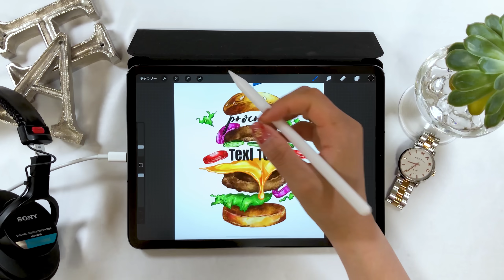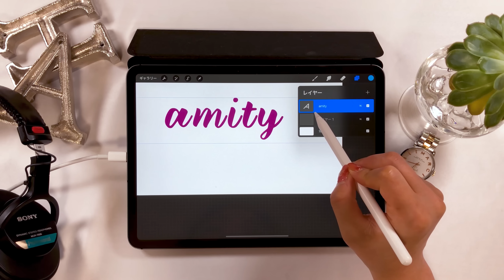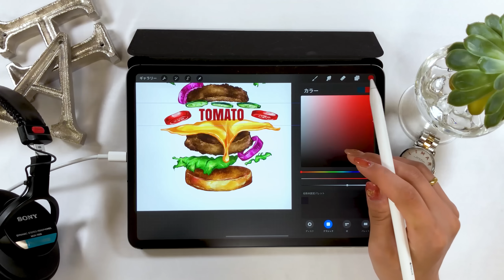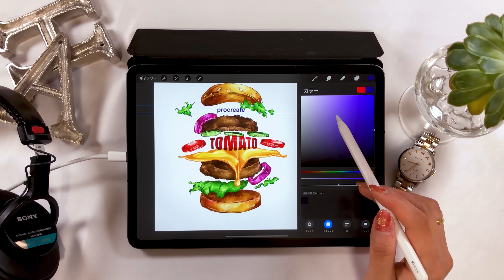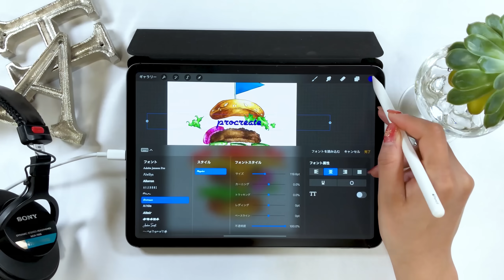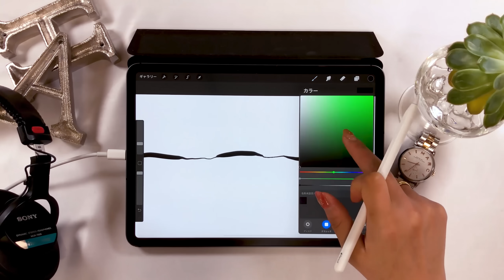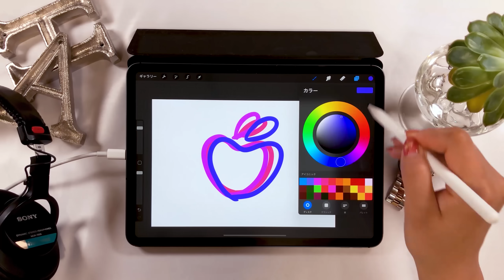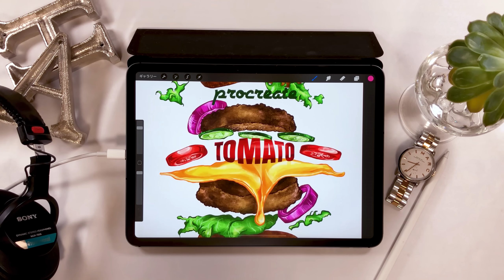Procreateついにテキスト機能が!! 最新アップデート完全マニュアル★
00:55  テキスト機能
08:00 フォントを追加する方法
10:42  新ブレンドモード
12:15  新ブラシ設定(スムーズ)
14:52  GIFアニメーション

▼使用ツール
・iPad Pro 2018 / 11inch 1TB celler model
・Apple Pencil

毎日更新!!

▼Music
[ Not Gonna Lie ] by Andrew Applepie

+ソフトウエア:
Adobe Audition /
Adobe After Effects /
Adobe Photoshop /
Adobe XD /

+撮影機器
▼カメラ- iPhone XS